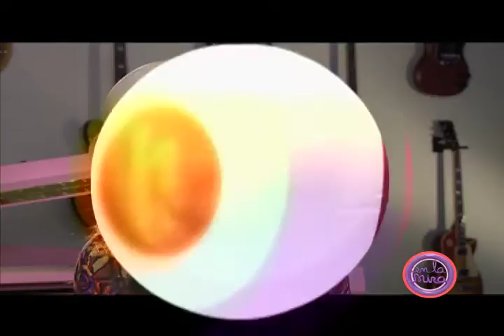En la Mira 2: Mirella Cesa (2/3)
En mayo, nuestro programa ‘En La Mira’ presentará a Mirella Cesa, la creadora del género andi-pop, que mezcla ritmos andinos e instrumentos autóctonos (como el charango) con la guitarra eléctrica y la batería. Nació en Guayaquil un 18 de diciembre de 1984. Desde temprana edad, Mirella se identificó con el mundo musical, pero no fue hasta graduarse en la escuela que viajó a Miami en busca de oportunidades musicales. Allí estudió canto, guitarra, charango y actuación, y conoció al exitoso productor Rudy Pérez con quien grabó su 1r álbum. Cuatro años después, Cesa regresó al Ecuador con su disco bajo el brazo, del que se desprendió el tema ‘El Amor Es’. En 2011 lanzó su 2do CD ‘Déjate Llevar’. De sus 10 temas, cinco son nuevos y el resto fue parte de su disco debut. Tras años de carrera artística, Mirella logró reconocimientos internacionales y participó en los HTV’s Heat Latin Music Awards, en el Festival Expo Music y en el reality show “Ídolos”.

“La Mire”, como suelen llamarla cariñosamente sus seguidores, editó en 2013 su 3r álbum, 'Deseo Concedido’. De allí se desprendió el single que da título al CD, una fusión de pop con folclor, característica de toda su música. Tras haber llevado sus éxitos por varios países de Sudamérica, la artista arrancó febrero de 2016 con una exhaustiva agenda de medios a nivel internacional, a la que también se suman algunas presentaciones de la mano del cantautor puertorriqueño Sie7e, con quien grabó su tema ‘A Besos’ (por el cual fue nominada por Billboard USA en la categoría Latin Pop Song). Este último sencillo combina los sonidos auténticos del andi-pop con el reggae, creando una verdadera y rica fusión de música hispana.